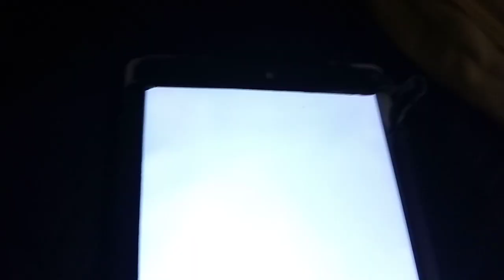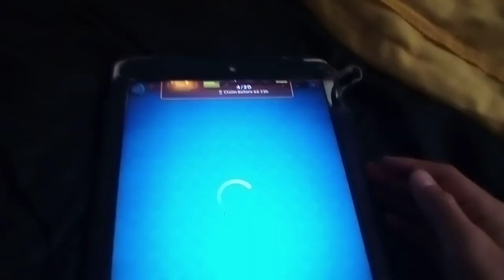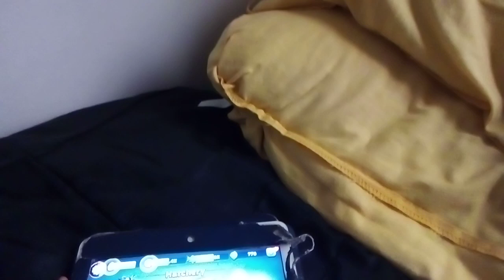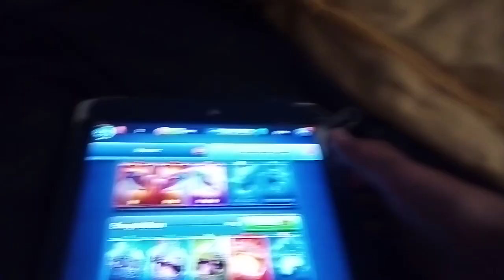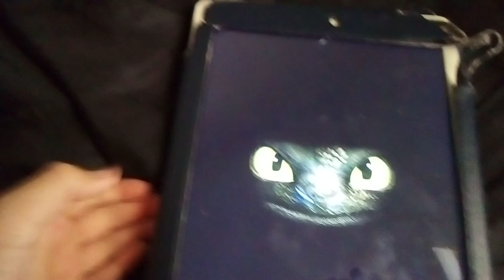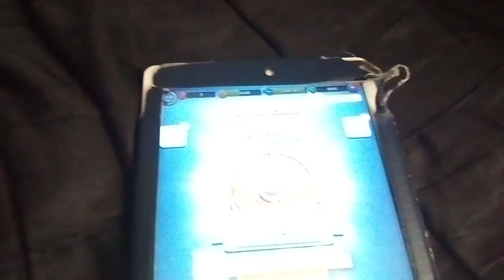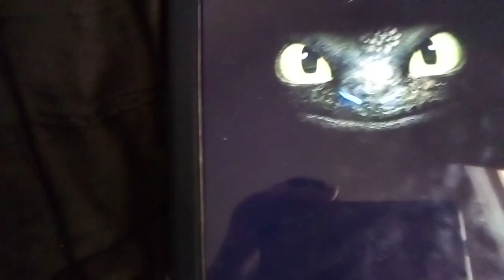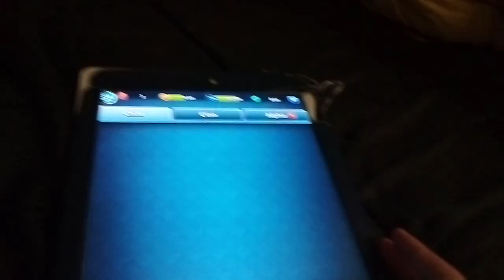Titan uprising episode 16 ?!??!!